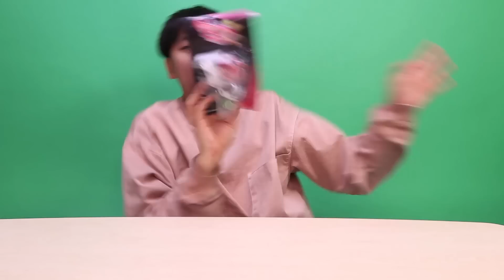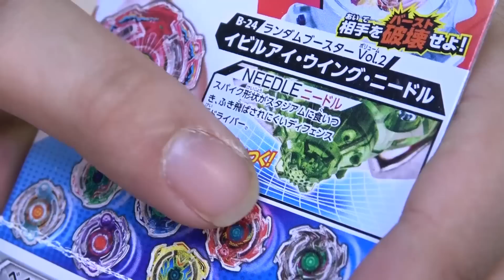짝퉁 레어 베이블레이드 너란 놈...ㅠㅠ (랜덤부스터팩 vol.2) 정품 사야하는 이유 [대문밖장난감]